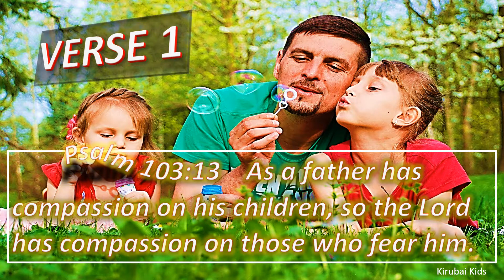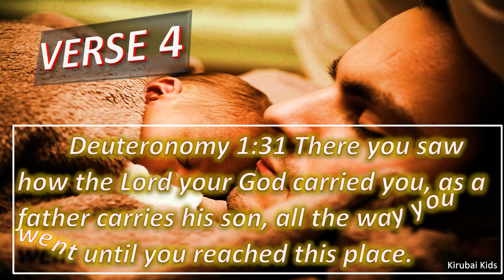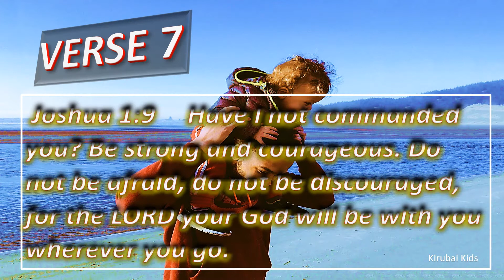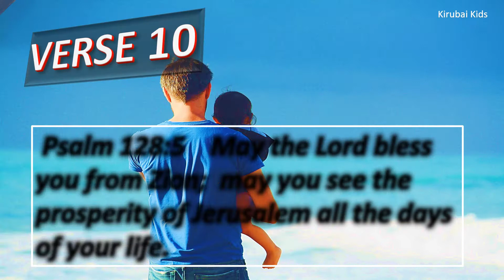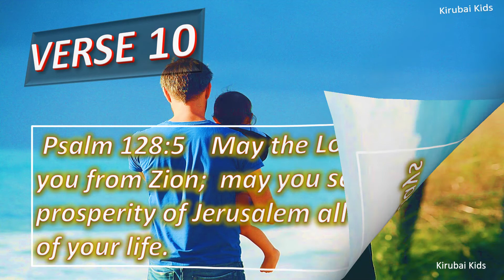10 Bible Verses to wish you Dad on Father's Day/Father's Day Bible Verses/Father's Day/Kirubai Kids